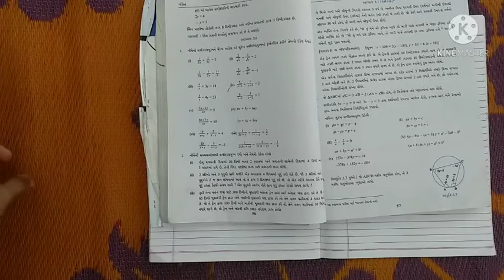STD 10TH MATHS CH 3 EXERCISE 3.6 Q.1(i,ii,iii) PART 22